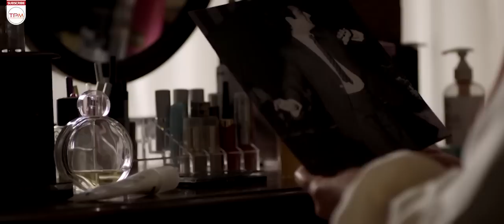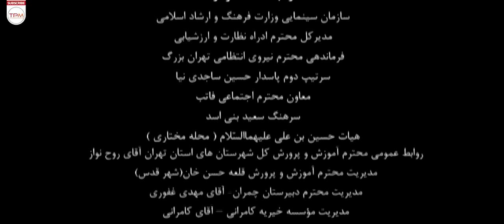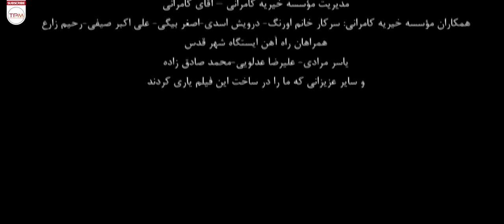هنگامه قاضیانی فیلم آزادی مشروط - Parole Film Irani With English Subtitles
فیلم سینمایی ایرانی آزادی مشروط چند داستان مختلف را دنبال می کند. اول، داستان پسرکی مجرم که می بایست اصلاح شود اما به حدی غیرقابل کنترل است که همه را درگیر کرده، و دومی داستان علاقه مادرِ پسر به وکیل که …
شخصیت روانشانس داستان به دلیل ضعف فیلمنامه بیش از هر فرد دیگری به روانشانس نیاز دارد و حتی نوجوان مجرم داستان که از خجالت چشم همکلاسی اش را درآورده، انگیزه نامعلومی برای جرم م جنایت دارد و در پاسخ به سوالاتی که قرار است به گره گشایی های ذهنی او برای مخاطب منجر شود

خلاصه فیلم ایرانی آزادی مشروط
رامبد جوان،هنگامه قاضیانی فیلم سینمایی ایرانی آزادی مشروط - Parole Film Irani With English Subtitles
About Film Irani Parole (Azadi Mashrout Film Irani)
The film follows several different stories. The first is the story of a delinquent boy who needs to be corrected but is so uncontrollable that it has involved everyone, and the second is the story of the boy's mother's interest in a lawyer who…
The psychoanalytic character of the story needs psychoanalysis more than any other person due to the weakness of the script, and even the juvenile offender of the story, who embarrassed his classmate, has an unknown motive for the crime and in response to questions that are supposed to unravel He leads for the audience
درباره فیلم سینمایی ایرانی آزادی مشروط
آزادی مشروط فیلمی است با ژانر اجتماعی به کارگردانی و نویسندگی حسین مهکام محصول سال ۱۳۹۴ است.
ساعت زندگی خانواده ای که با یک مشکل عمده مواجه هستند و سعی در برطرف کردن آن را دارند.
عوامل فیلم سینمایی ایرانی آزادی مشروط
کارگردان: حسین مهکام
تهییه کننده : مقصود جباری
نویسنده : حسین مهکام
بازیگران فیلم سینمایی ایرانی آزادی مشروط
رامبد جوان
هنگامه قاضیانی
حسین پاکدل
شاهرخ فروتنیان
علیرضا آقاخانی
علیرضا مظفری